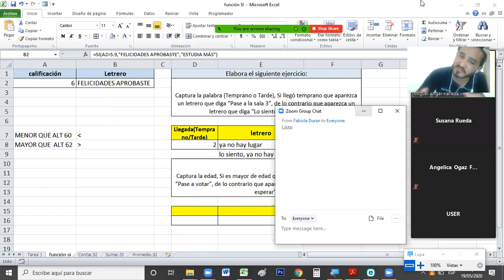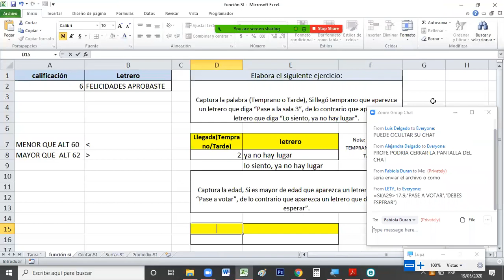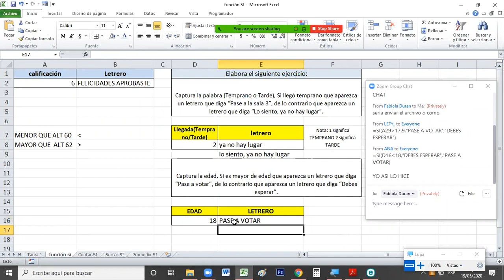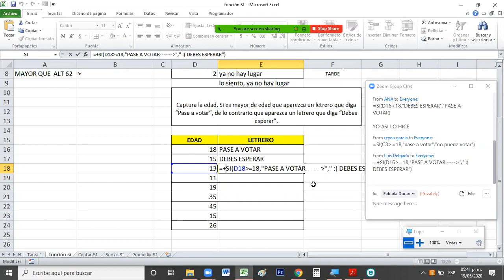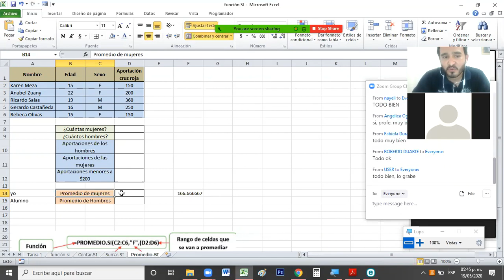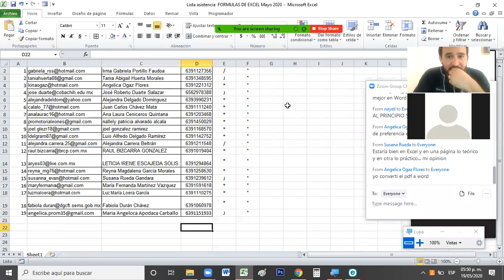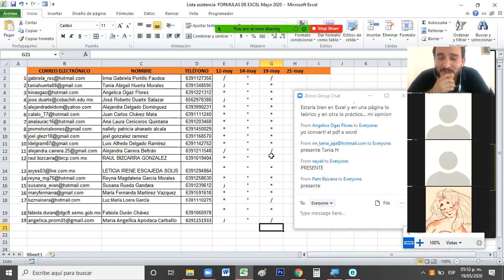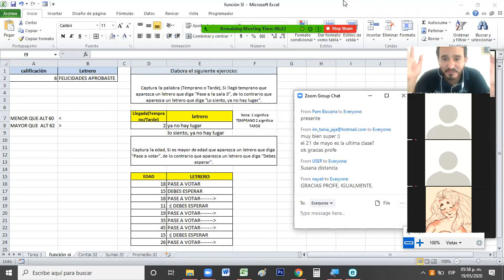Función SI en Excel Parte 2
Curso Fórmulas en Excel
Cecati 142